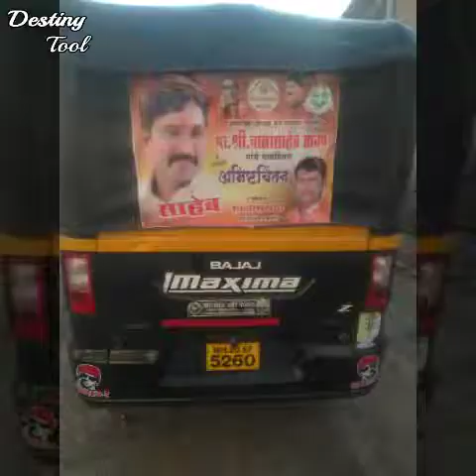जय भगवान महासंघ शिवजंयती मोहत्सोव :-रामदास वाघ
रिक्षा युनियन महारँली